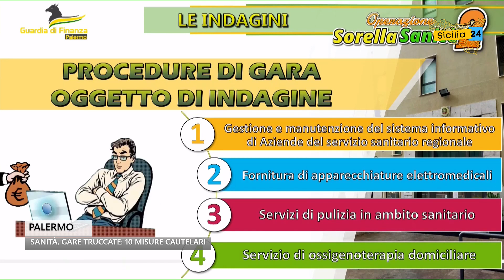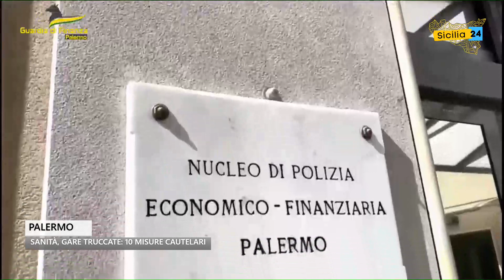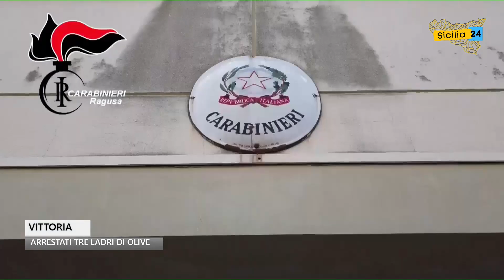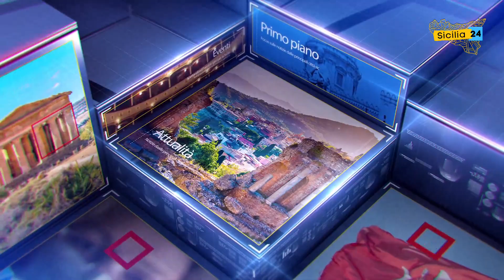Spazio Notizia (21 ottobre 2022, edizione delle 19)